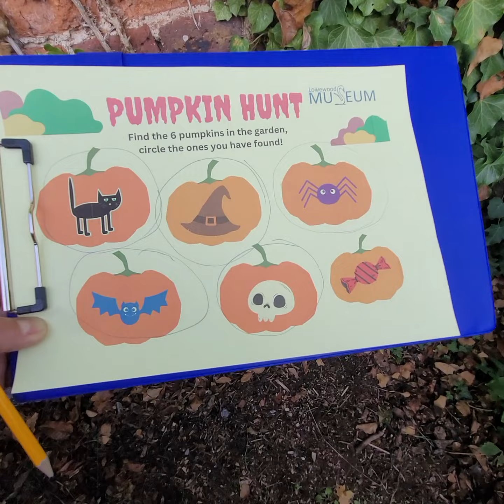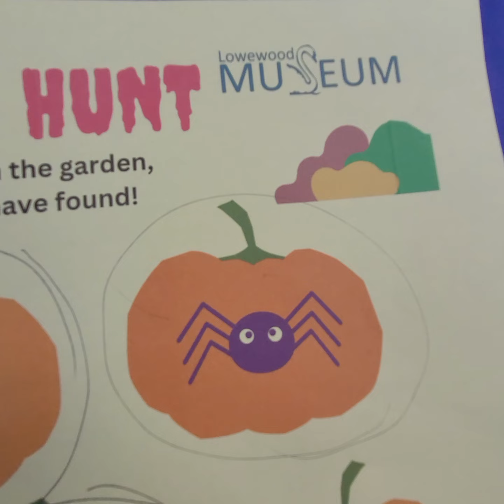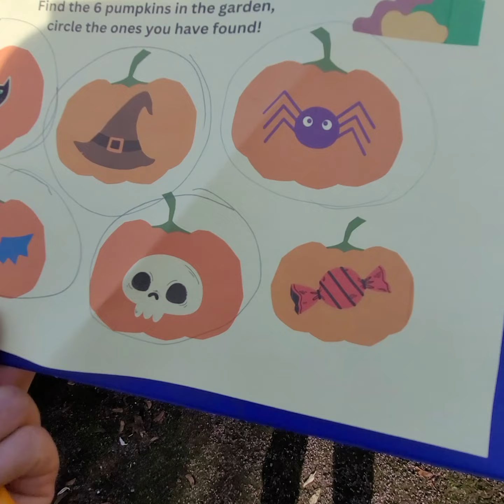28 October 2022